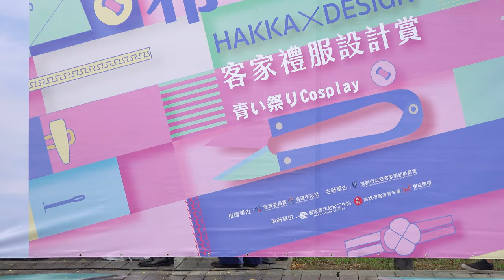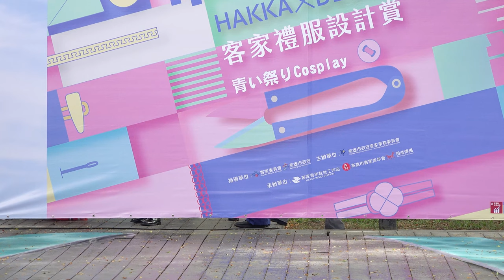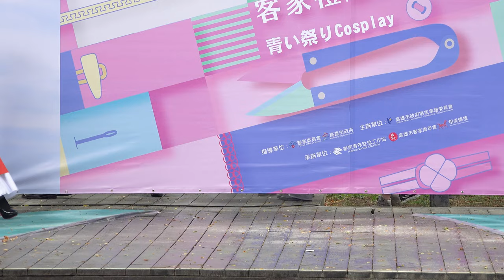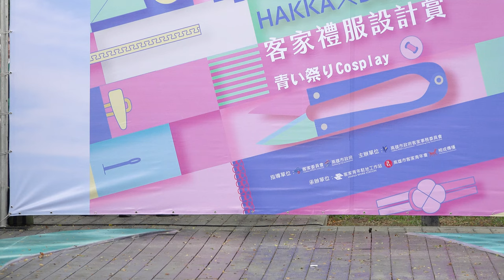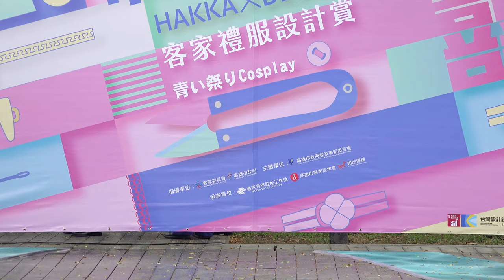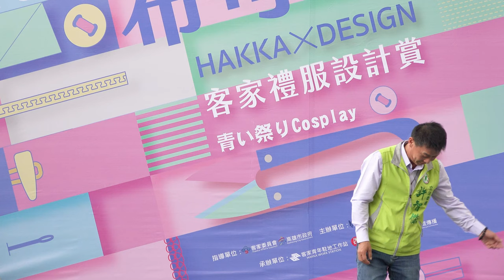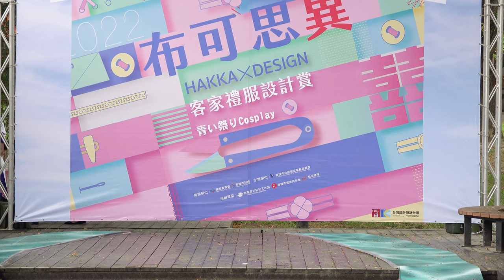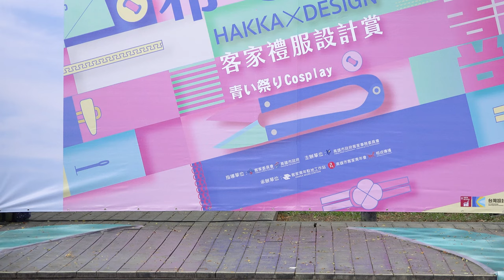2022「布可思異」客家禮服設計賞【禮服決選走秀 & 歷屆藍衫走秀】